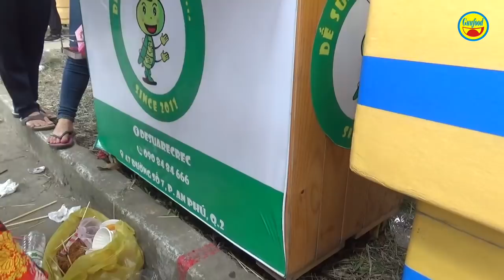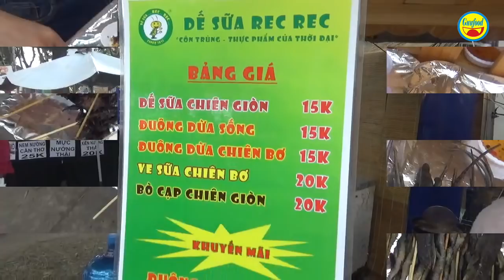Đuông dừa, bò cạp, rắn mối, nhện lông…. nhìn thấy ghê nhưng ăn cực ngon - Guufood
Tại những hội chợ ẩm thực ở Sài Gòn bao giờ cũng không thể thiếu những món ăn côn trùng. Gian hàng bán những thức ăn khá lạ như: đuông dừa, bò cạp, rắn mối, nhện lông, dế sữa… không dễ tìm. Mỗi con như thế ăn sống hay chế biến qua, có giá khá mềm 10 – 25 ngàn đồng.

Gian hàng thu hút nhiều du khách tìm đến để ngắm và mua để ăn, phần lớn vì tò mò. Đây là những món ăn đặc sản của Bến Tre, Tây Ninh hay nước bạn Campuchia mà chắc chắn không phải dễ tìm nhưng cực bổ và cực ngon. Nó còn được ví là những món ăn 'bổ âm tráng ương'. Nếu có dịp, bạn hãy thử các món ăn mà nhìn không dám nhìn, nhưng ăn là ghiền nhé!